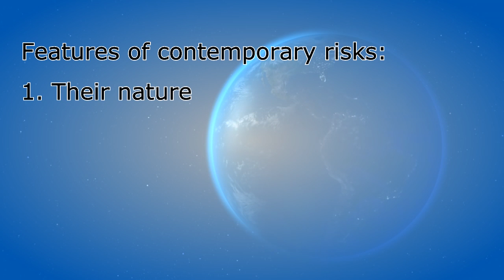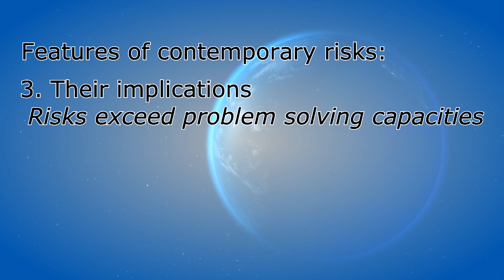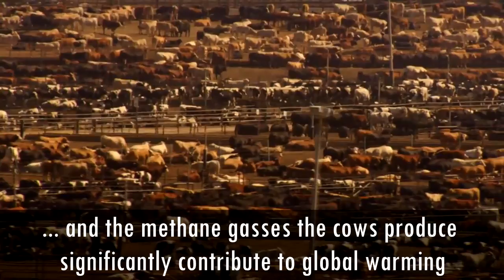Risk society - meat production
Explanation of Ulrich Beck's risk society and application to the meat industry. Part of a presentation for the course "environment and society" at the Radboud University, Nijmegen.